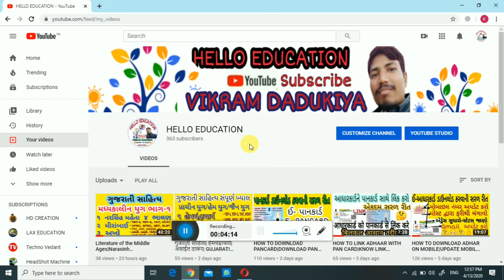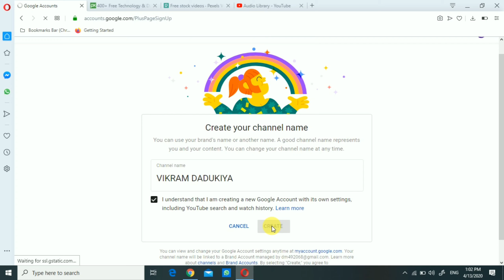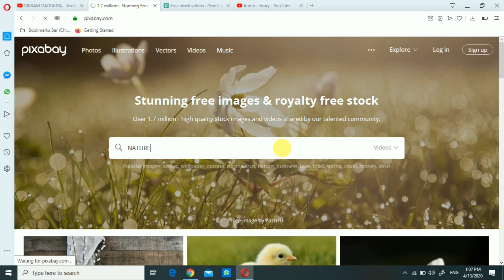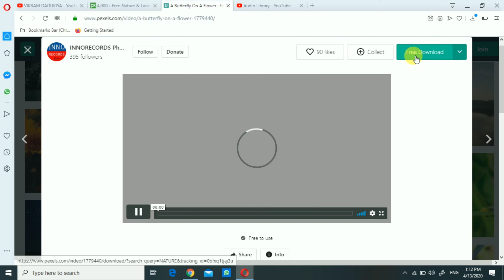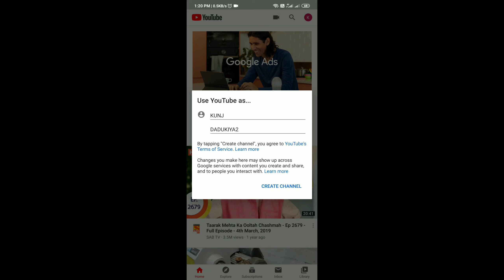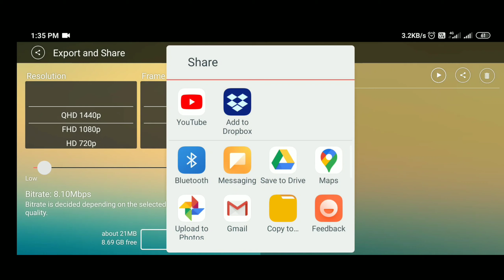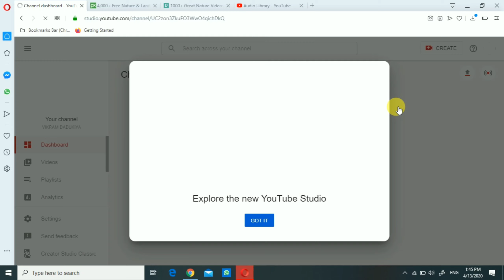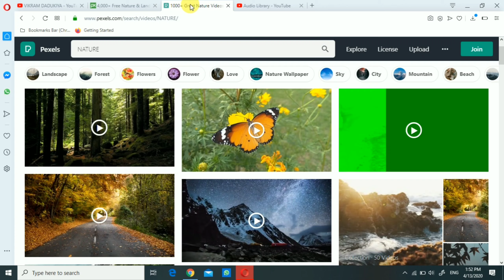Good Income Work from Home| Part time Job| YouTube| Pixabay| Pexels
Hello friends,
I am Vikram Dadukiya.In this video I will explain how you can work part-time at home.  Friends, many people need a part time job along with their full time job.  He even has time just to show him one way.  Then he gets his own job.

how to make money from home part-time
how to make money from home full-time...
google make money from home...
how to earn money from home without investment...

How can I make good money from home?
How Can I Make Money at Home 2020?